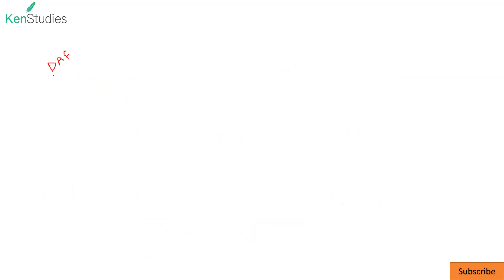CAPF (AC) 2022 Interview Preparation How to Start??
How to Start. is the most challenging question in front of aspirants...and specially for first timers. But once you start taking interest. it is not difficult.

Before you go to UPSC for ur actual interview. you should have some sessions beforehand so that you should know where you are lacking and you should work on that...as every marks matters.

One to one mock Interview of Nidhi Chaudhary AIR 132